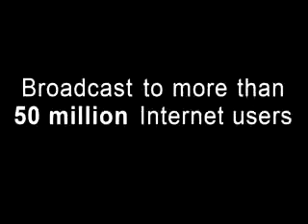Busboy Troy: The Ranch Thing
Busboy Troy discusses the predilection of the public to ask for ranch or tartar sauce only after Troy has made more trips than necessary to a particular table.